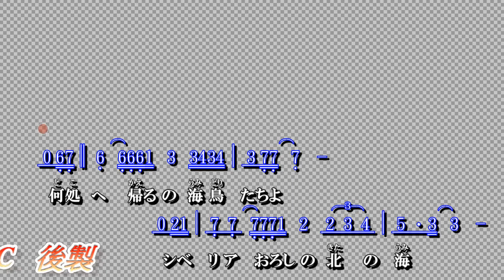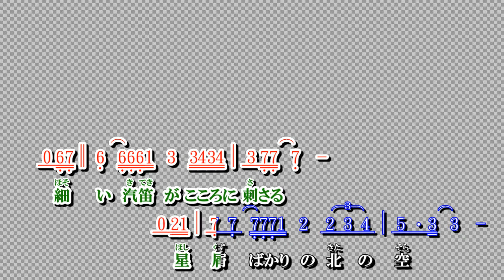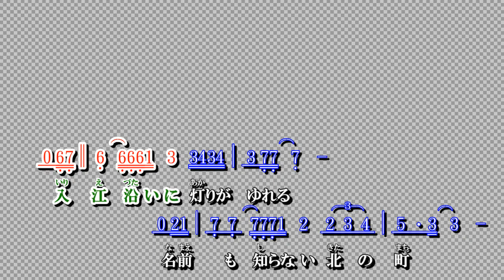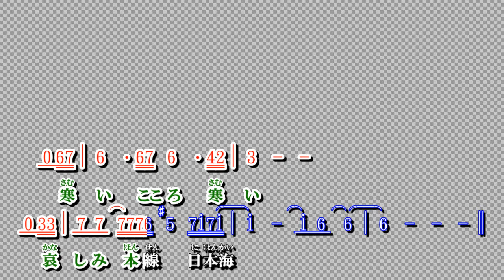哀しみ本線日本海 ~ 森昌子 歌詞 + 簡譜 伴奏